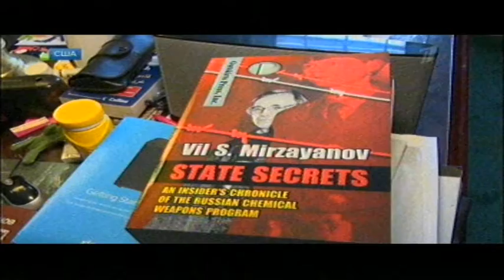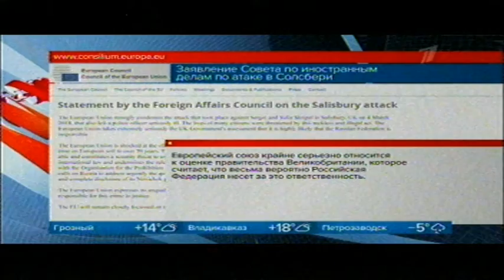В. Путин...не новичек...